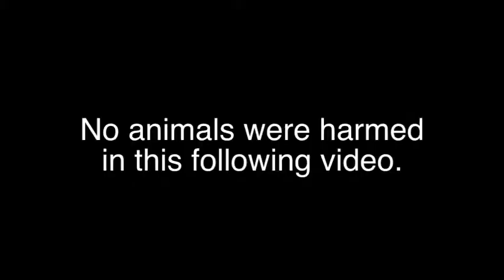Rise (His fellowship) ONE YEAR!!!! Best moments!!!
One year of Rise His Fellowship!
   So many adventures ! So many crazy stuff and ever more!! :D
Thanks to all of you guys for making this group so vibrant and excited about Jesus and this full life He offers!! Come live this full life with us as we continue to learn and share from God's awesome Word.